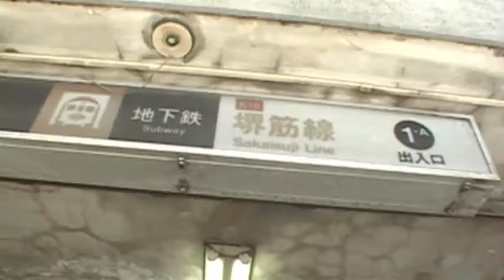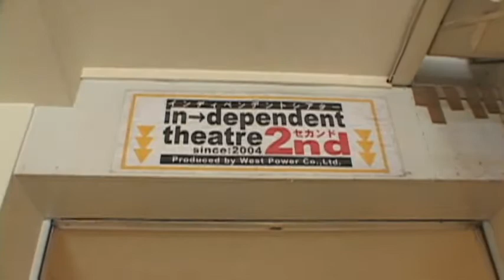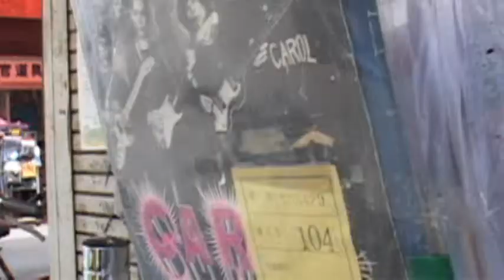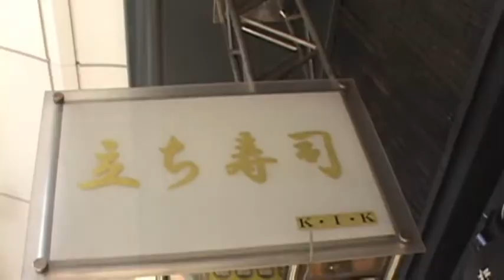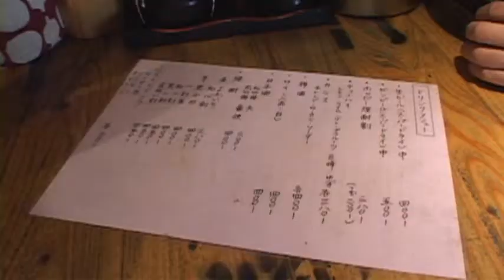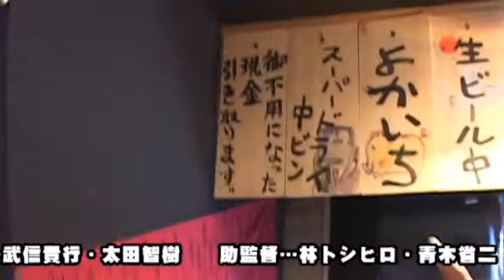「カイワイ！」in→dependent theater 2nd編 前編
毎週日曜日23時30分から

劇場・芝居小屋界隈を福山俊朗、宮川サキ（sunday)、チャーハン・ラモーンの3人が思い付くまま気の向 くままにグダブラする情報探索＆発信型バラエティ。
劇場までの道のりや観劇後のデートコースのご参考に...なるのか？ならないのか？実用度は未知数！面白さは保証付き！

【出演】福山俊朗、宮川サキ（sunday)、チャーハン・ラモーン

 【ナレーション】sun!!（ミジンコターボ）